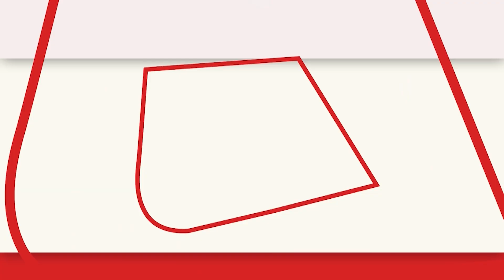Supriya Shrinate ने PM Modi पर बोला हमला, कहा- BJP आज 'INDIA' के खिलाफ खड़ी हो गई है | Aaj Tak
सुप्रिया श्रीनेत ने पीएम मोदी पर बोला हमला, कहा- BJP आज 'INDIA' के खिलाफ खड़ी हो गई है...पीएम मोदी हमसे लड़ते- लड़ते इंडिया का विरोध करने लगे हैं..'INDIA की तुलना आतंकवादी से क्यों की जी रही है?